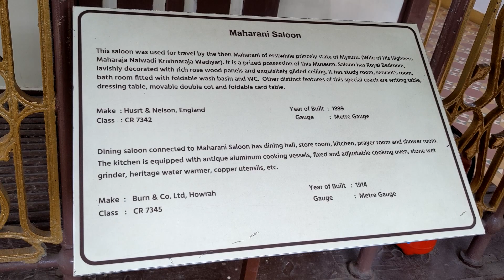Mysore Rail Museum II Toy Train II Train History II Maharani Saloon